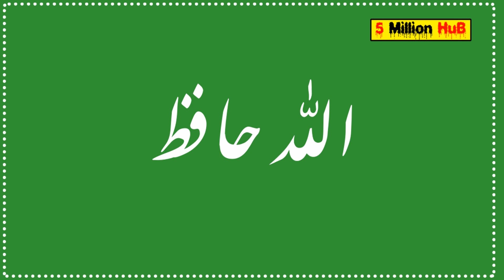Bhangi ka Malika se Pyar-sabaq amoz qissa || Moral Story || 5 Million HuB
AoA,
Agar ap ko meri is video me kuch samaj nahe aya ho to ap commetns kare agar ap ka koi sawal hai ya ap ko meri video pasand aye hai to like karen channel ko subscribe zaroor karen our kisi kisam ka bhi sawal ho to ap comments karen Ya Discussion main Likhen main ap ko us ka fori jawab melay ga. thanks for watching.

❤️ Moral Stories ❤️

❤️MUSIC❤️:-YouTube Library
Elegy

❤️VIdeo ❤️❤️Thumnail❤️:- Created By 5 Million Hub